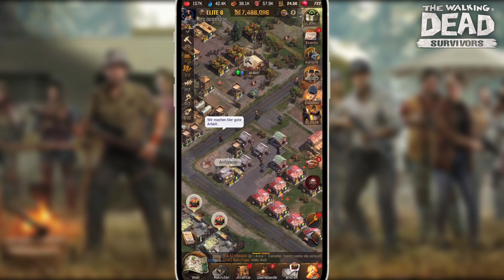Anfänger #4 Helden und Anfunken | The Walking Dead Survivors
The Walking Dead Survivors für Anfänger! Heute Helden und Anfunken!

Mobilegames and PS5 Gameplay